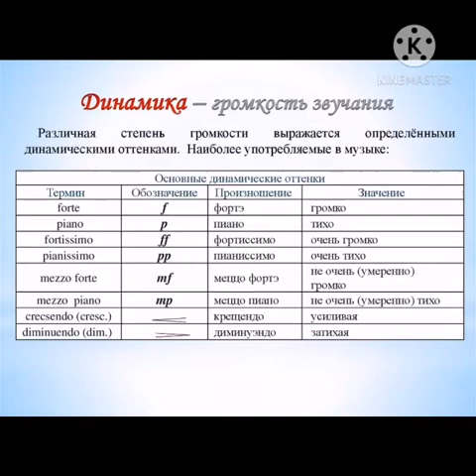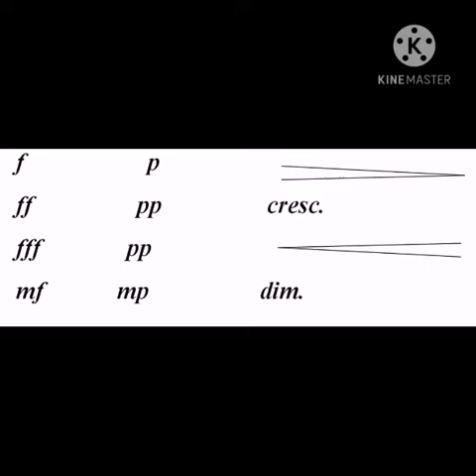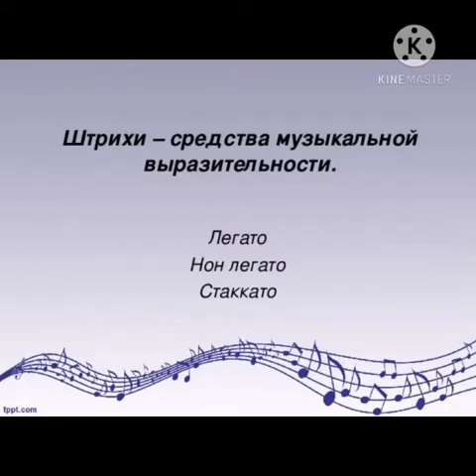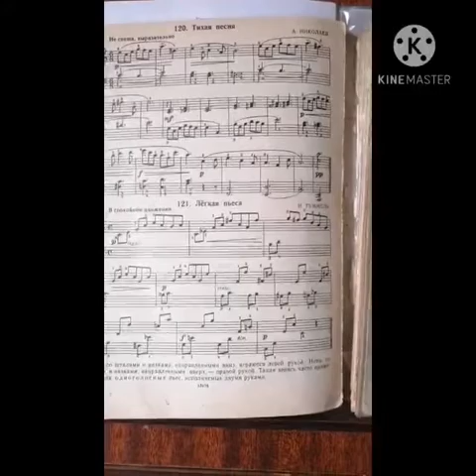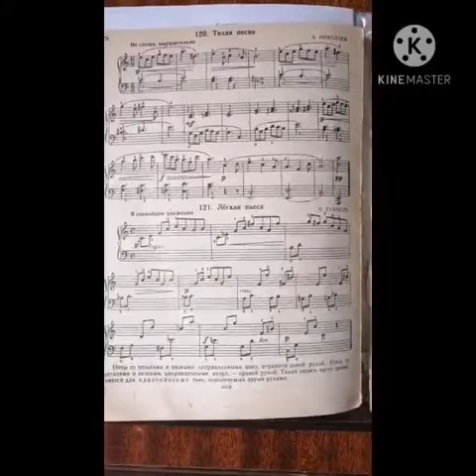Чебакова Ю Группа мб в19 работа над динамикой и штрихами